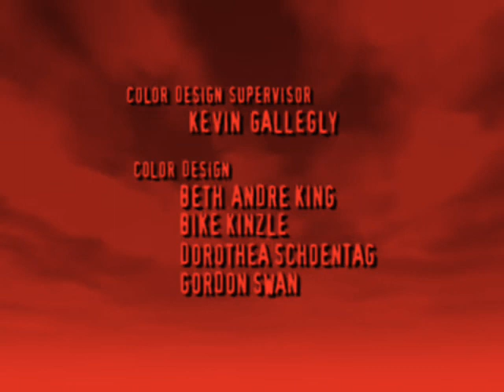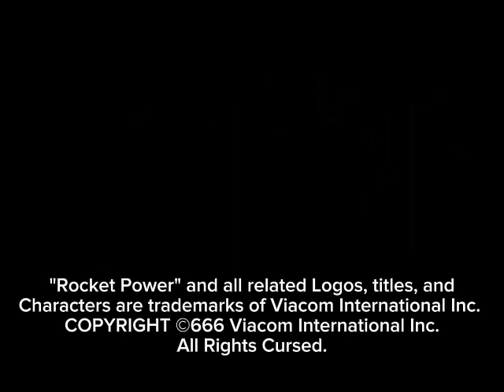[Fake] Rocketpowerlostepisode.avi End Credits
Credit To @CollenFord & @jonathon353 For The Videos. @BCYTFan2025Alt